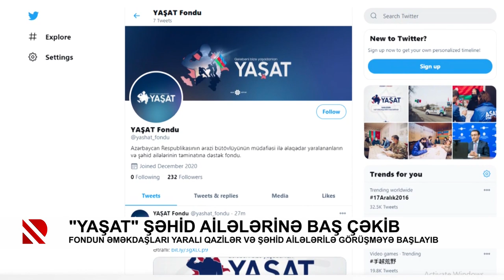"Yaşat" şəhid ailələrinə baş çəkib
Fondun əməkdaşları yaralı qazilər və şəhid ailələrilə görüşməyə başlayıb